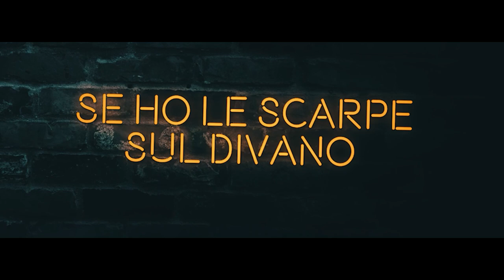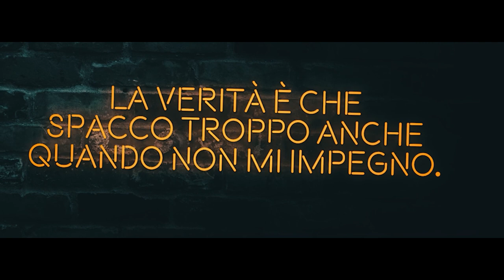PsycoPug - Come gli Abba (Lyric Video)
Instrumental : Prod. UDUS
Mix and Mastering : AfterEgo Music & Management